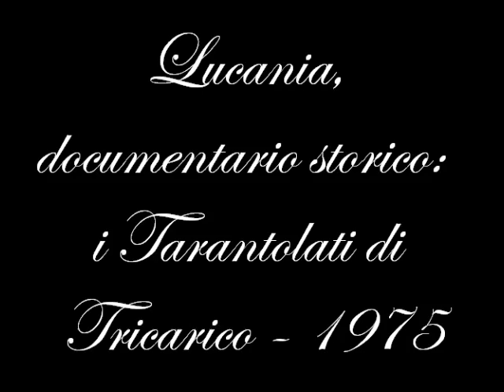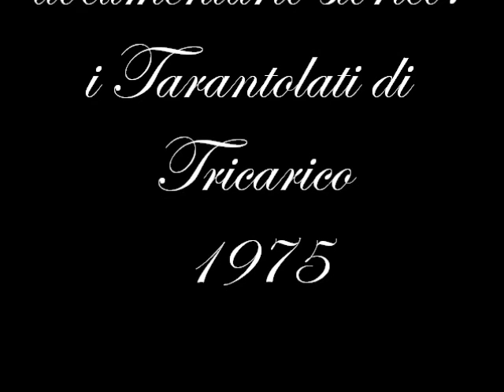Lucania, documentario storico: i Tarantolati di Tricarico - 1975